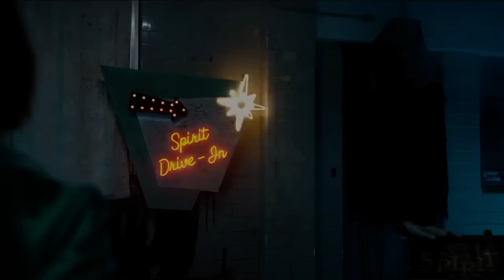🎃Spirit Halloween 2024 - SHIRLEY STAB LEAKED VIDEO💀